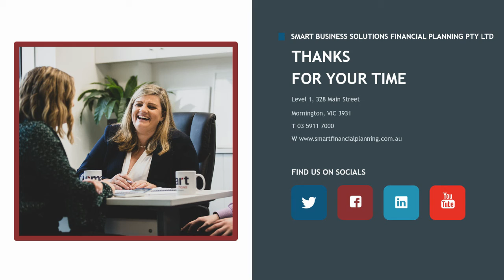Insurance - Is Insurance Tax Deductible?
Whether personal insurance is tax deductible is dependent on the structure and ownership of the policy. We go through the different personal insurance types and their tax deductibility depending on the ownership.